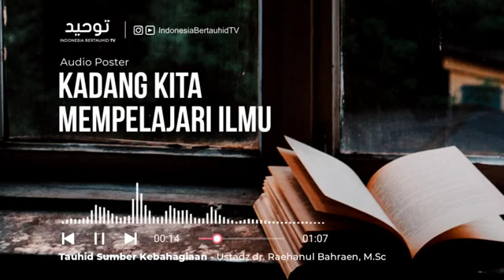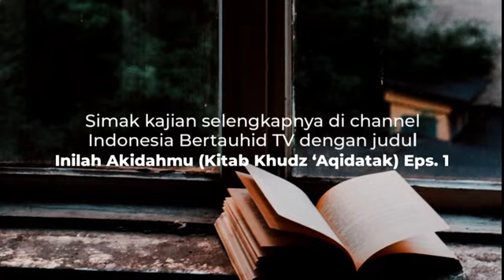AUDIO ALGHUROBA.TAUHID SUMBER KEBAHAGIAAN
Video dari (أبو فاجري )